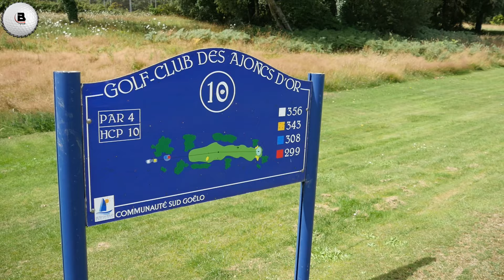Ajoncs d'Or GC, Buzzworld 6 Hole Match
Steve Buzza and James Pickard start their 3 day tour of France, starting with a 6 hole challenge around a great track in Brittany.